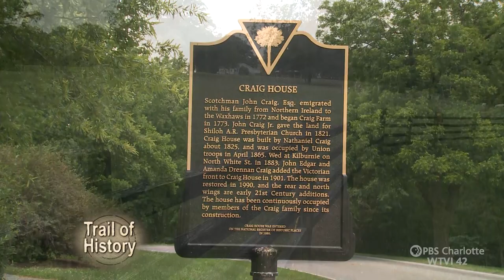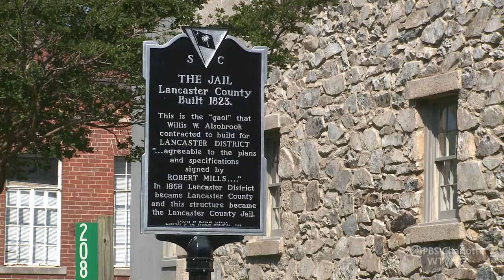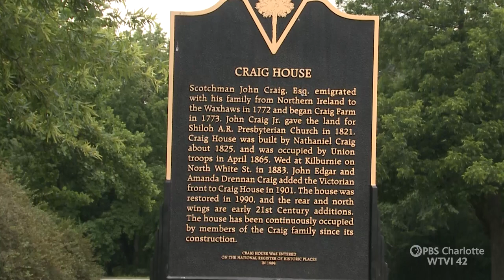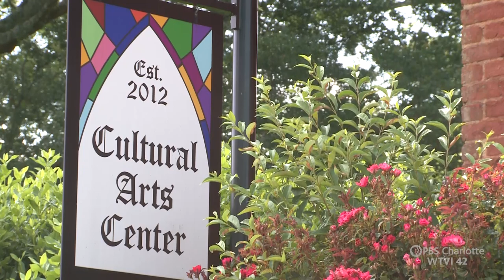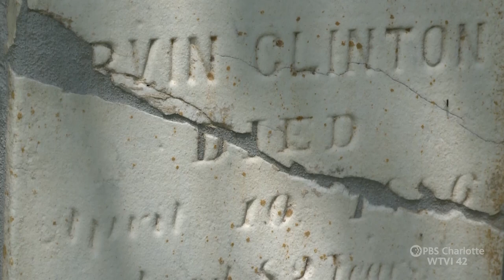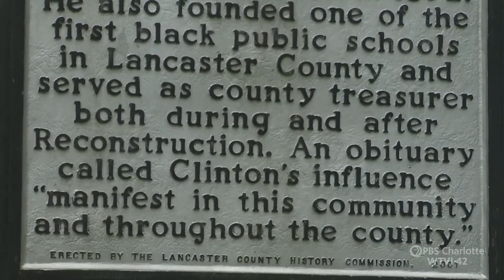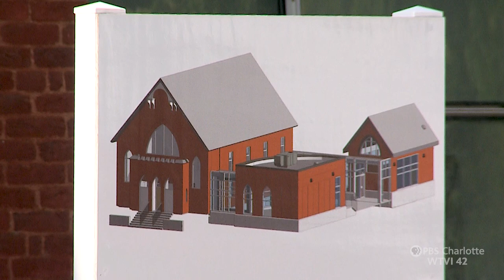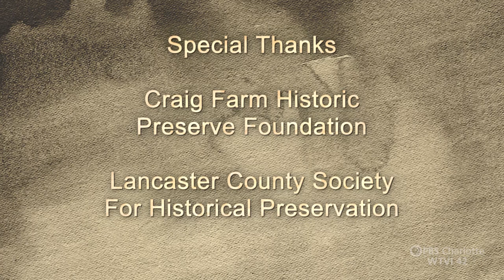Lancaster, SC | Trail of History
City of Lancaster and Lancaster County on the next Trail of History. Lancaster, South Carolina boasts a rich history in its citizens and historical architecture. We’ll visit historic homes, farms, and churches ​while learning about the people connected to the deep history of Lancaster and Lancaster County South Carolina.​ Trail of History explores the history of Lancaster, South Carolina.